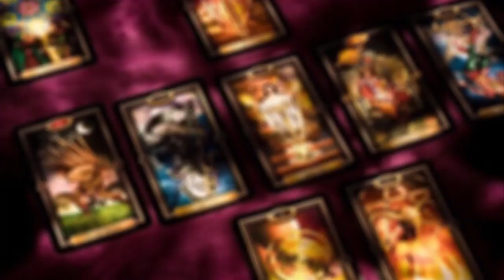FELICIDADE CHEGANDO! DIAS CONTADOS BRASIL | CIGANO IAGO IMPACTA | 28/12/2022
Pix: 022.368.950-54